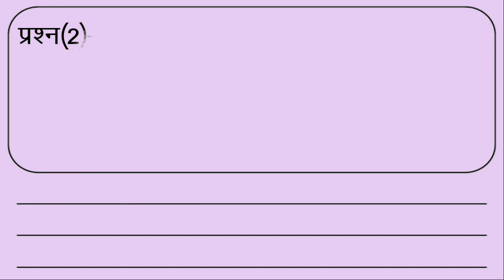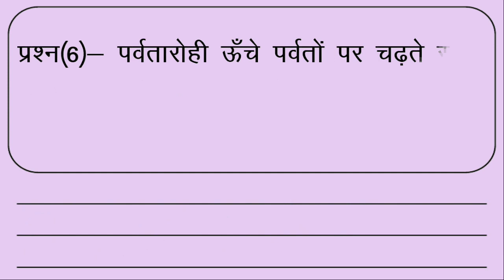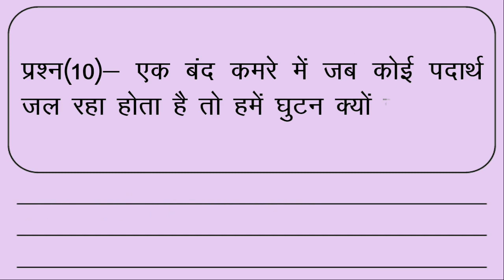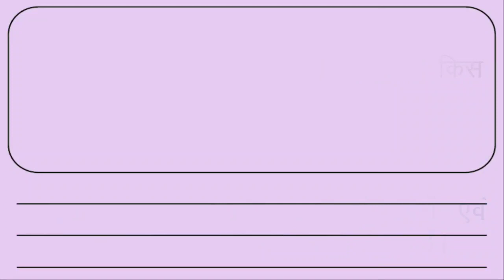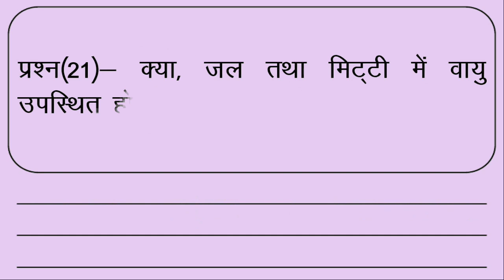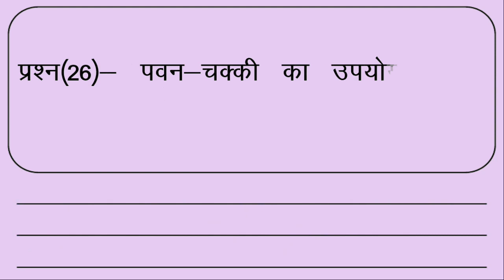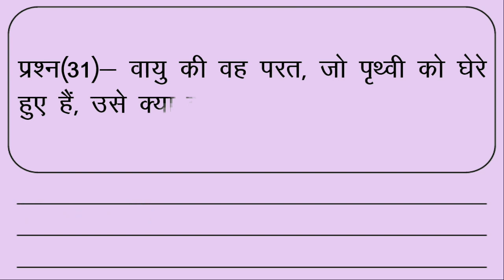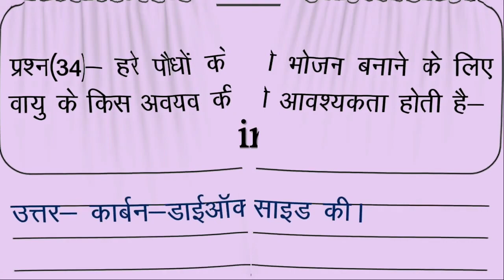कक्षा 6 विज्ञान अध्याय 15 हमारे चारों ओर की वायु (लघुउत्तरीय प्रश्न)